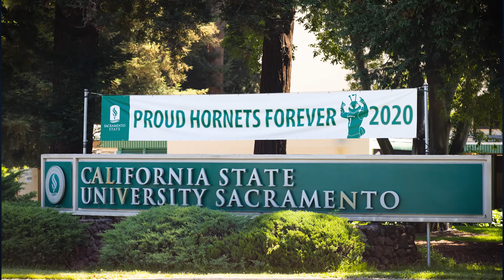Thank You, from California